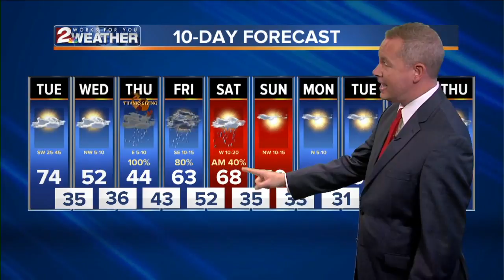KJRH Latest Headlines | November 26, 1pm